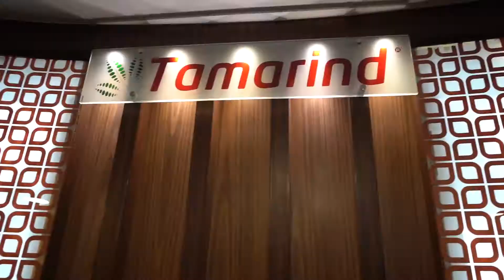Anusha and Smith (Engagement teaser 2021)